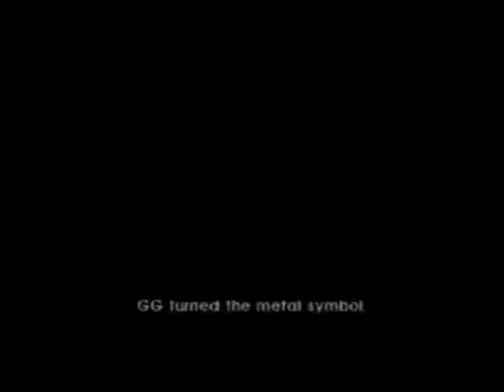Endless Ocean Blue World - Part 24 - Exploring the Cavern